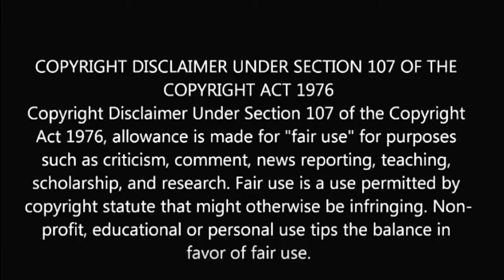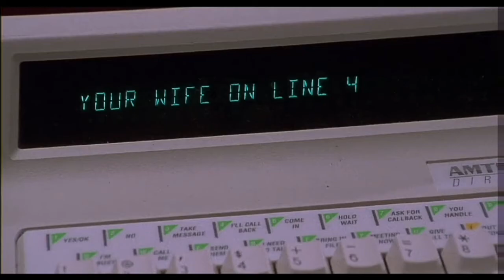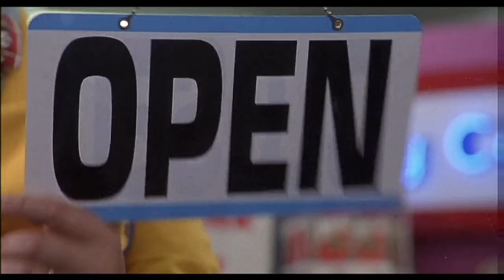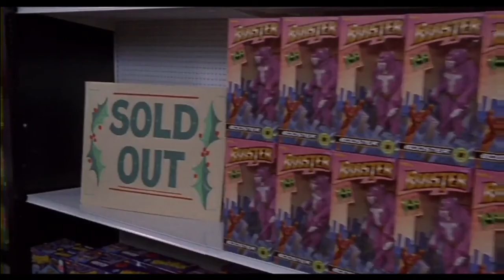Jingle All the Way (1996) | Explained in Tamil | தமிழ் விளக்கம் | Cine Cinema | Special Show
Welcome to Cine Cinema (Special Show's 1 Quickk Cinemaa)

இன்னிக்கு நம்ப பார்க்க போற படம் -- "Jingle All the Way (1996 Film)"

Jingle All the Way is a 1996 American Christmas family comedy film directed by Brian Levant.
It stars Arnold Schwarzenegger and Sinbad as two rival fathers, workaholic Howard Langston (Schwarzenegger) and stressed out postal worker Myron Larabee (Sinbad), both desperately trying to purchase a Turbo-Man action figure for their respective sons on a last-minute shopping spree on Christmas Eve.

-This video has no negative effect on the original movie created
(It is a positive effect for the fan following to re watch the movie again and again)
-We only used images from google to get the point across where necessary.

We made this video with the intention of educating others in a motivational/inspirational form.

We do not own the pictures and music we used for making this video. Our understanding is that it is in correlation to Fair Right Use, however given that it is open to interpretation, if any owners of the content would like us to remove the video, we have no problem with that and will do so as soon as possible.

They are transformative in a positive sense, we take clips from various sources to help create an atmospheric feeling that will help people in hard situations in their life. We also don't intend to use the heart of any piece of work that would perhaps decrease the market value of the original content, if anything we hope to promote the content so that people can reach out and subsequently increase the market value. At last, the video is to educate people. Given images are used to act as a catalyst to further reading.
If you still would like to remove any movie clips i have used in this video, kindly inform us at and your clips will be removed immediately. We have invested lot of time and effort to raise this channel. I am happy to give the revenue to you.